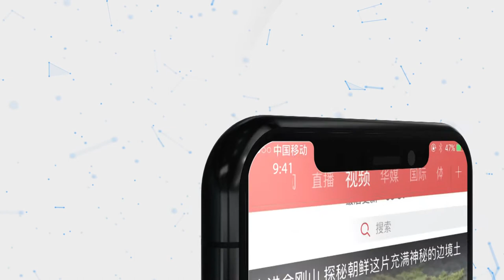哈尔滨工业大学举办纸桥承重赛 “小纸片”体现“大能力”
11月23日，由黑龙江省哈尔滨工业大学举办的纸桥承重结构设计大赛正式拉开帷幕，共有200余名学生参赛。
      记者在比赛现场看到，经过近十个小时的赛程，哈尔滨工业大学交通科学与工程学院学生制作的重182克承重近21000克的纸桥成功突围获得第一名。参赛选手告诉记者，在比赛现场看到的纸桥大多是参赛选手们经过长时间的思索、设计并制作而成，选手们使用普通的A4打印纸利用双面胶将一架架纸桥粘接出来,并现场测试纸桥的承重能力。